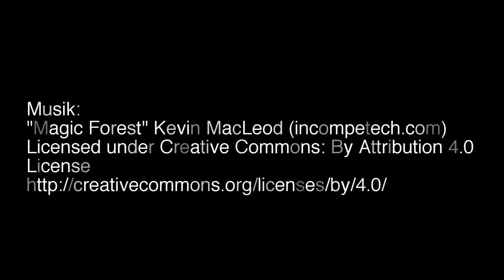Unterwegs im "Magic Forest" | New Forest National Park | Südengland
↓ Klicke hier für mehr Infos ↓
Der Minicamper bleibt heute mal stehen und ich gehe zu Fuss in den schönsten Wald, den ich je gesehen habe. Schade, dass es bei uns zu Hause solche Monokulturen hat.
Einfach mal Wald geniessen, ohne Gelaber...

Mein Kamera-Equipment
📷 Kamera 1: Sony RX 100 V
📷 Kamera 2: Sony Alpha 6000
📷 Objektiv 1: Samyang 12mm F2.0 Objektiv für Anschluss Sony E
📷 Objektiv 2: Sony SEL-P18105G G Powerzoom-Objektiv
📷 Stativ gross: Stativ Rollei Compact Traveler Nr. 1 Carbon
📷 Stativ klein: Gorillapod